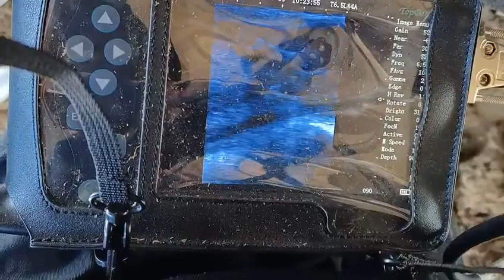Video YJ-A6 ultraosund scanner with rectal array-part 2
HENAN FOREVER MEDICAL CO.,LTD.